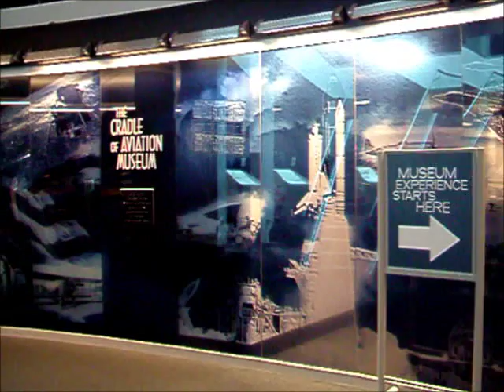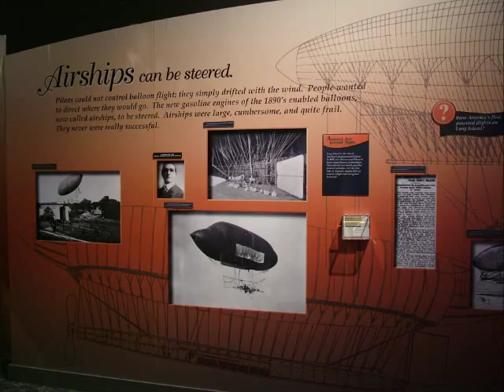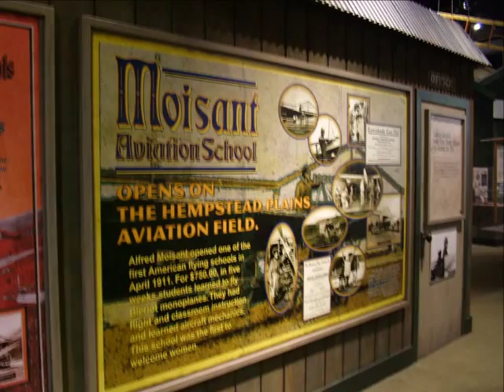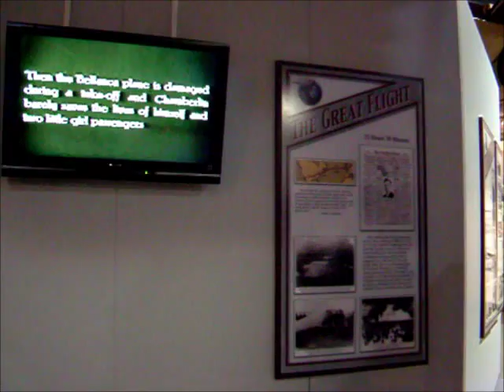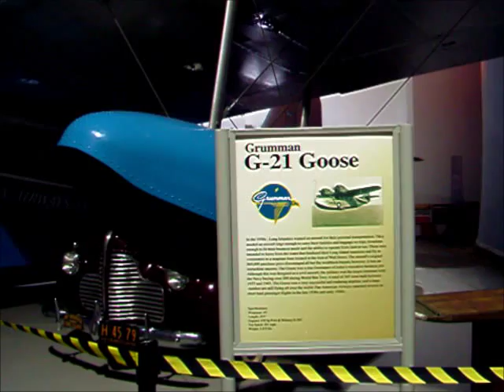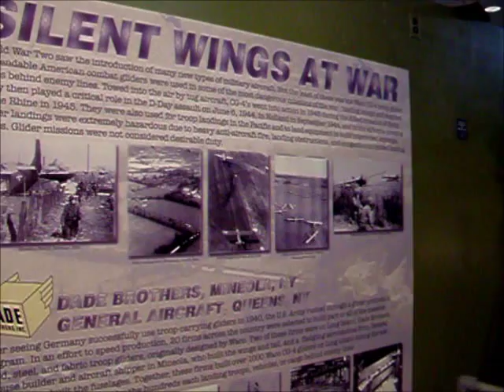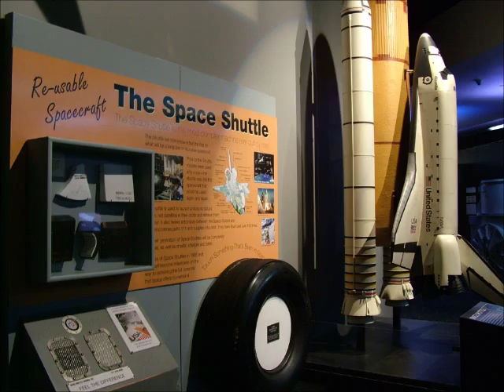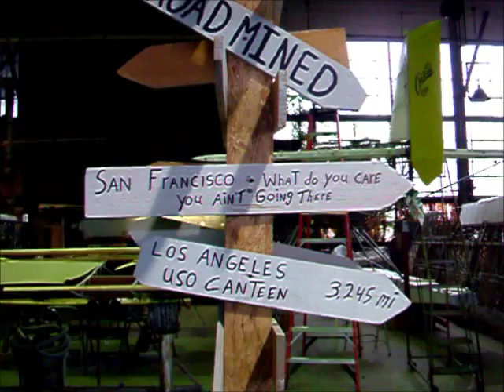Cradle of Aviation Museum 2010.wmv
This film shows scenes in the Cradle of Aviation Museum (CAM) in Garden City, Long Island NY, and also of the Curtiss P-6 and De Havilland DH-9 /HW replica airplane projects under construction by CAM-volunteers for Netherlands aviation museums.